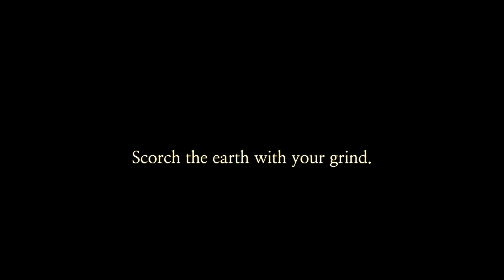A Self Portrait (2012-2014)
in association with we don't give a damn pictures...